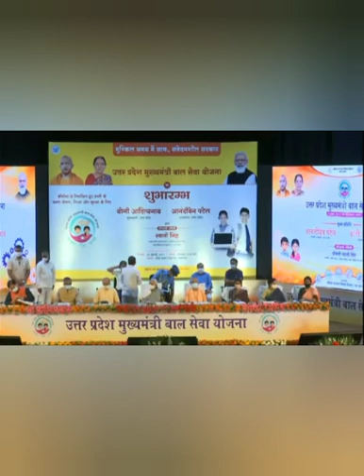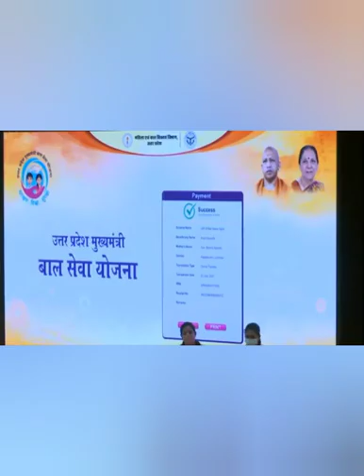UP Mukhymantri Bal Sewa Yojna मुख्यमंत्री बाल सेवा योजना' का शुभारंभ लोक भवन लखनऊ 22 July21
InaugrationUPMSBY 2021
माननीय राज्यपाल महोदया, माननीय मुख्यमंत्री जी योगी आदित्यनाथ जी की प्रदेश में कोरोना से हुए अनाथ बच्चों के लियेयोोोोोो का शुभारंभ लोक भवन लखनऊ में किया
 महिला एवं बाल विकास विभाग को मिली नई योजना
Mukhymantri_bal_seva _yojna,
अनाथ बच्चों को हर माह 4000₹,
लड़कियों की शादी के लिए 1 लाख रुपये
CM yogi Free laptop | अनाथ बच्चों को हर माह 4000₹ | लड़कियों की शादी के लिए 1 लाख रुपये mukhymantri_bal_seva_yojna UPMBSY Bal_seva_yojna mukhymantri_baal_sewa_yojna CM yogi anath bachho ko 4000₹,online study ke liye up sarkar free laptop,anath ladkiyo ko shadi ke liye 1 lakh rupaye,free laptop 4000₹ yogi sarkar,yogi sarkar free laptop tablet 4000 har maah,kya sach me yogi sarkar degi free laptop,4000 per month anath bachho ko up sarkar,up government give 4000 rupees and laptop to orphan children,free laptop 4000 rupaye orphan girl and boys,यूपी सरकार ₹4000 अनाथ बच्चों को,यूपी सरकार ₹100000 अनाथ बच्चिय उत्तर प्रदेश में कोरोना महामारी से अनाथ हुए बच्चों की देखभाल के लिए राज्य सरकार हर महीने चार हजार रुपए देगी। शनिवार को इसके लिए मुख्यमंत्री योगी आदित्यनाथ ने बाल सेवा योजना की शुरुआत की।
माननीय मुख्यमंत्री जी योगी आदित्यनाथ जी की प्रदेश  अनाथ बच्चों के लिये पहल
up_Mukhymantri_bal_seva _yojna
CMUP_Mukhymantri_bal_seva _yojna_Samany
CM_Mukhymantri_bal_seva _yojna_up
bal_seva _yojna_up
Baal_seva _yojna_up
up_Mukhymantri_bal_seva _yojna_Samany